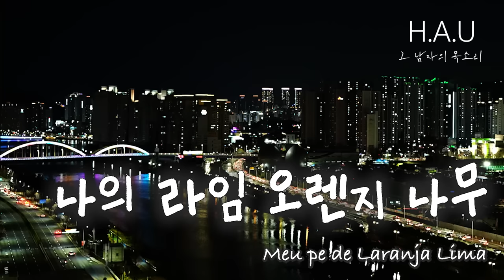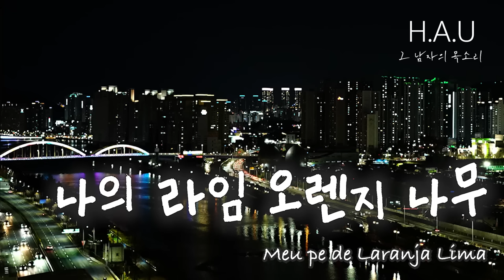잠잘 때 듣는 세계 명작 오디오북 모음집 2 [중간광고 없이 3시간 30분 재생]ㅣ책 읽어주는 남자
오디오북을 엮어봤습니다.
[세계명작] 2편이며 수면에 도움이 되시기 바랍니다!  😆

00:21 나의 라임 오렌지 나무
53:14 어린왕자
03:03:26 호두까기 인형